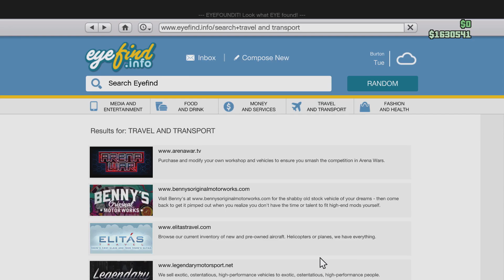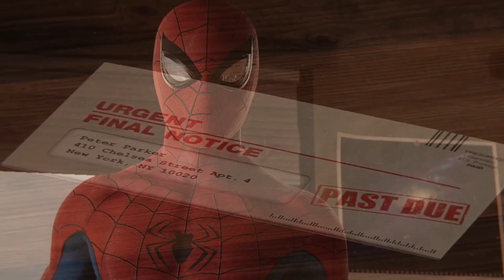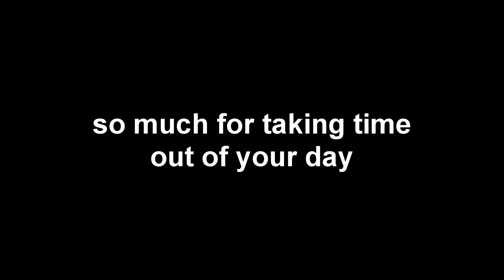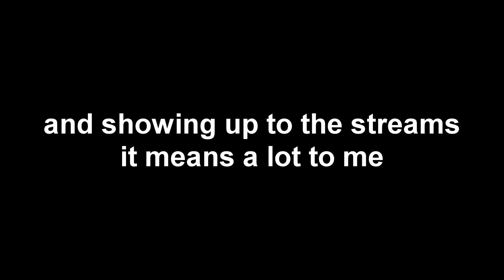Best of Gooob 2022 | The Funniest Moments From 2022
This year has been an insanely fun year for me and the boys so I hope you enjoy this collection of the funniest moments from this year! Ik this is a really messy compilation type video but I wanted to get it out before New Years. I hope you all have an amazing New Years and I'll see you all in 2023.